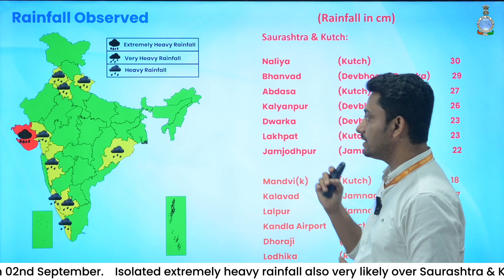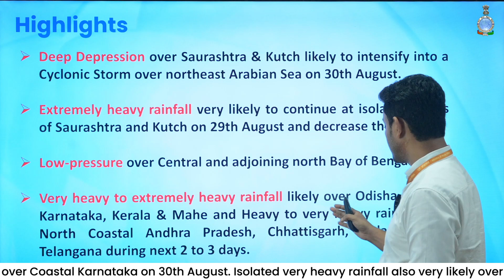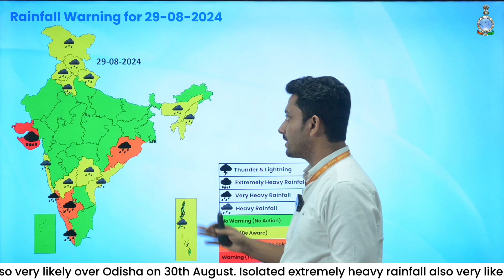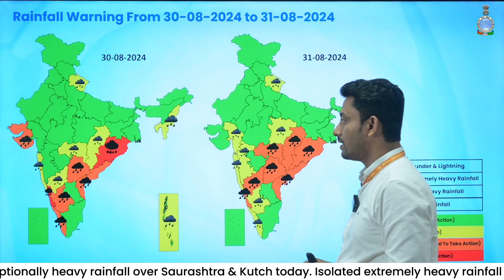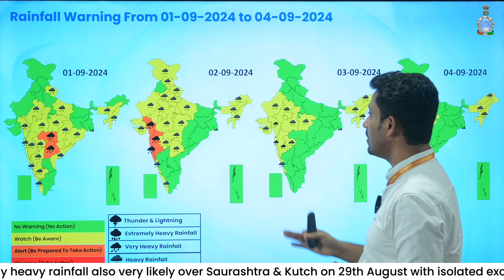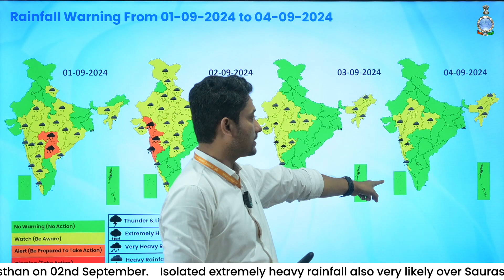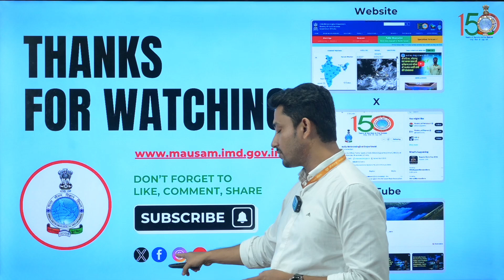Extremely heavy rainfall very likely over Saurashtra & Kutch today